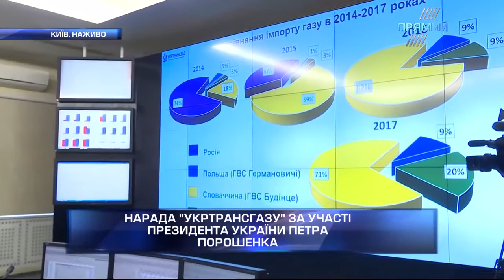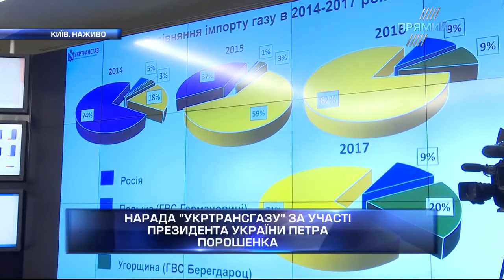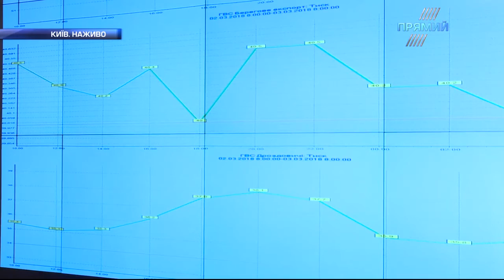Нарада Президента України Петра Порошенка в Укртрансгазі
Україна довела, що здатна протистояти газовому шантажу з боку Росії

03 березня 2018 р., м. Київ – Станом на ранок суботи українська газотранспортна система повністю збалансована і працює в штатному режимі.

Наразі падіння тиску в магістральній системі газопроводів, що виникло через недотримання Газпромом контракту як на постачання так і транзит газу територією України, повністю зупинено завдяки збільшенню обсягів імпорту газу з європейського напрямку.

Ми — люди медіа. Це наше життя. Наші радощі ... перемоги та труднощі. Вперше ми вирішили ділитись досвідом створення телебачення. Ми вирішили показати виворіт будівництва інформаційного каналу "Прямий" Ми думаємо, що цей досвід може бути цікавим і людям медіа, і телеглядачам. Ми почали "з чистого аркушу", коли не було ще ні команди, ні приміщення, ні форматів. Ми запрошуємо і вас до цього захопливого процесу. На тимчасовому сайті ви можете бачити нашу роботу.  Ми будемо ділитися з вами нашими подіями. І ми дуже сподіваємося на вашу допомогу.  Вперед і вверх. І все у нас вийде.
24 серпня 2017 року в ефір вийшов телеканал "Прямий"